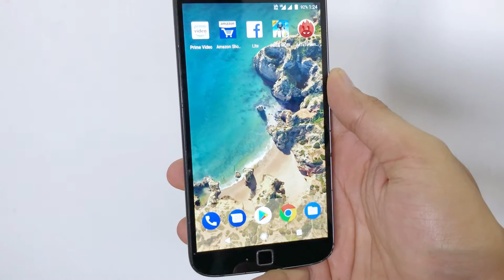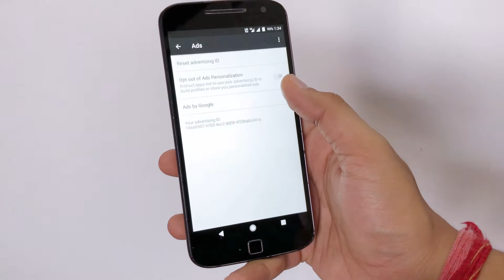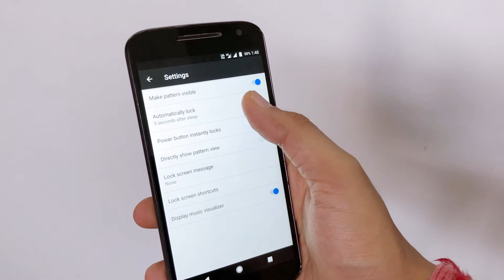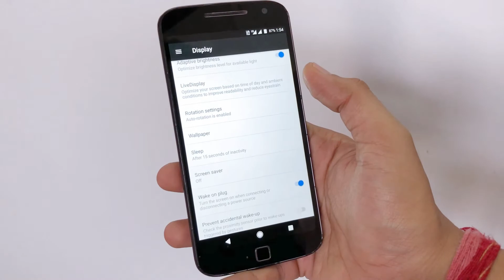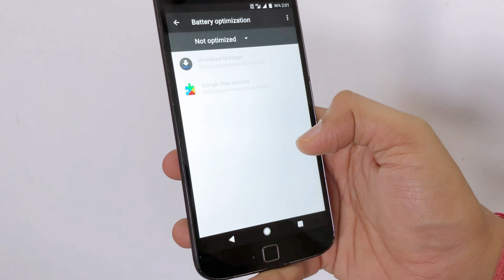Top 4 Android Settings For | Better Battery | Less Ads | Fast [अपना एंड्राइड फ़ोन बढ़िया बनाये]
Hi Guys, Once Again its me vardan,
Change These top 4 android Settings to get optimised android Experience.

➡️Er.Vardan is an Engineer, who shares his ideas, tutorials, tips and tricks through youtube channel about operating systems, DIYs, and life hacks.